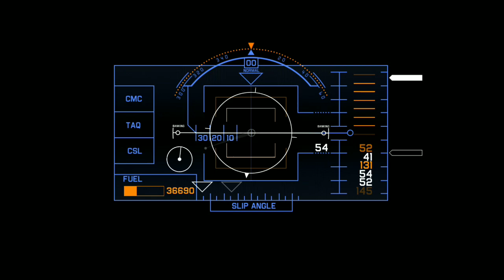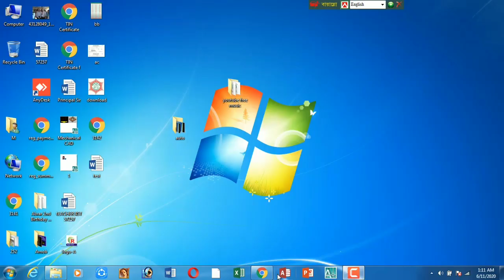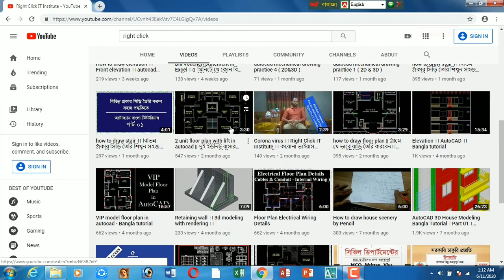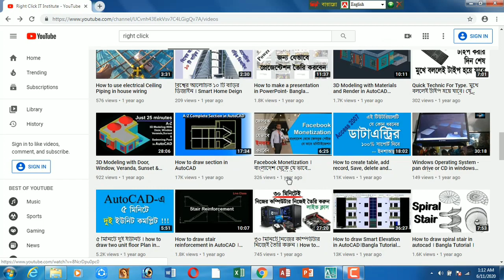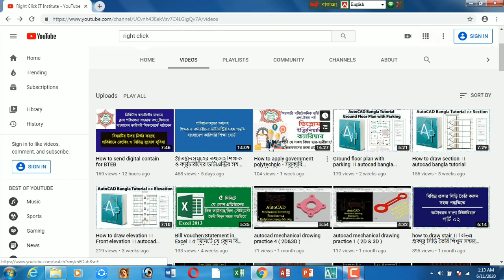AutoCAD Floor Plan । Any Drawing Just 5 minutes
Location: Muskanda Polytecnic Mor,Mymensingh ,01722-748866

Civil,Mechanical,Computer ছাত্রদের Industrial Training ফ্রি করানো হয়,